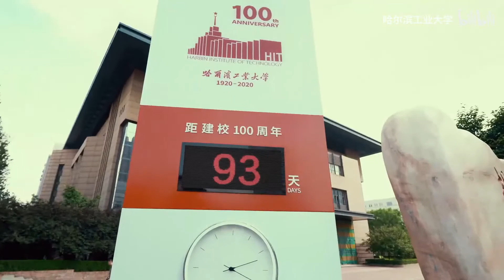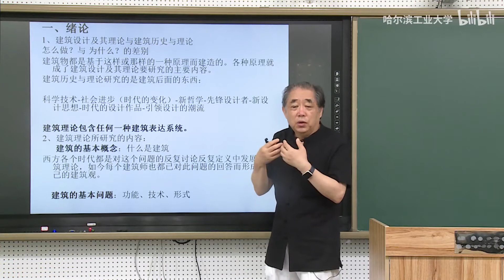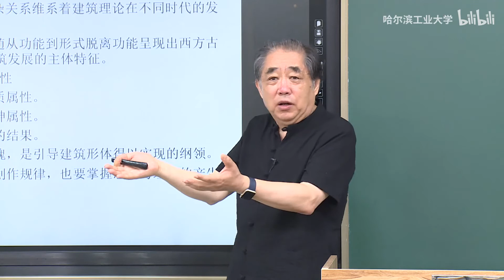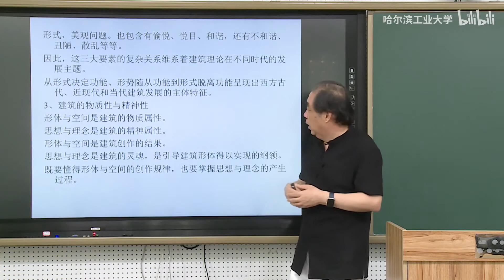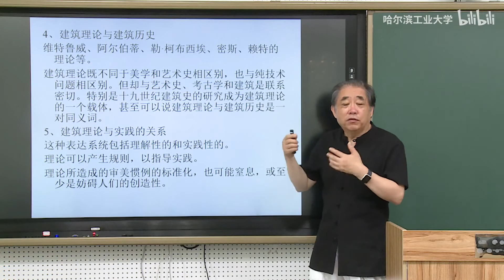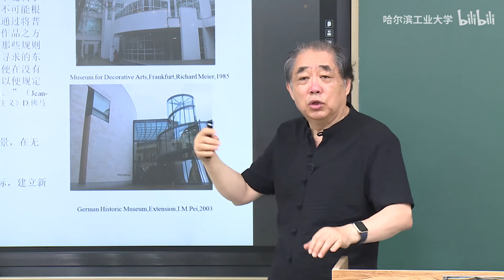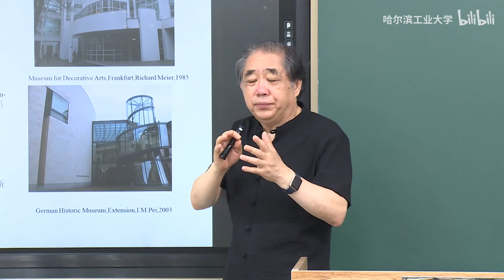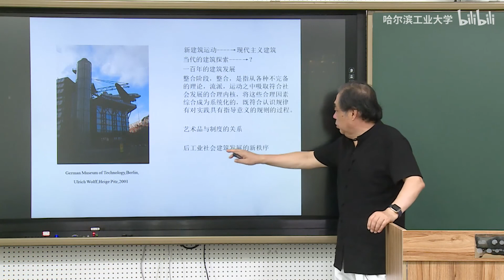【致青春 · 重回课堂】当代西方建筑理论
课程名称 | 当代西方建筑理论
授课教师 | 刘松茯